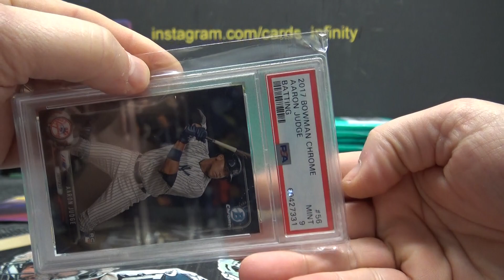R90's 2023 Ugly Blind Packs Buy Back Pack Break